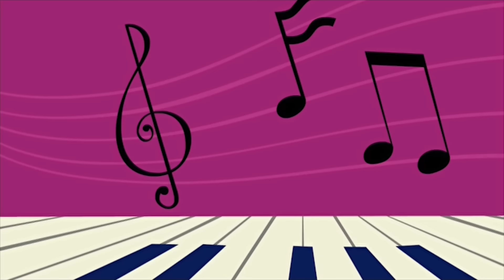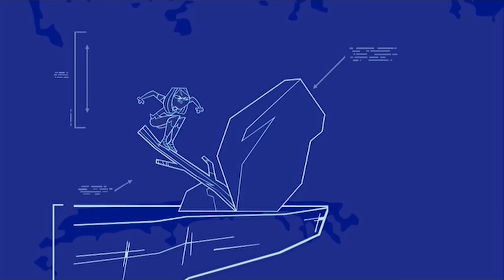The TDWT Song Playlist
All of the TDWT songs in HD.

00:00 - Come Fly With Us
01:45 - Lovin' Time
02:53 - Rowin' Time
03:53 - Before We Die
05:02 - Stuck to a Pole
05:47 - What's Not to Love
06:44 - Baby
08:13 - I'm Sorry
10:00 - Eine Kleine
10:56 - Gypsy Rap
11:36 - Paris in the Springtime
12:59 - Sea Shanty
13:45 - Oh My Izzy
14:59 - Save This Show
16:22 - Sisters
17:12 - Strip Them Down
18:41 - Fight for the Gold
19:44 - Boyfriend Kisser
20:40 - We Are Shearing Sheep
21:52 - We Built Gwen's Face
22:52 - Her Real Name Isn't Blaineley
23:49 - Blainerific
24:53 - A Chinese Lesson
26:22 - Wake Up
27:50 - Condor
29:38 - This is How We Will End It
31:32 - Who You Gonna Root For?
32:37 - I'm Winning This
34:02 - I'm Gonna Make It
35:40 - Versus